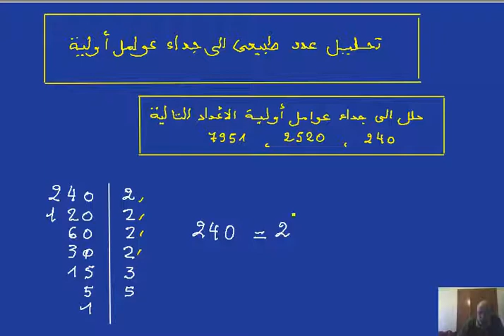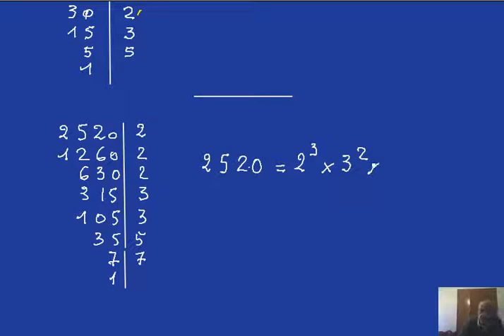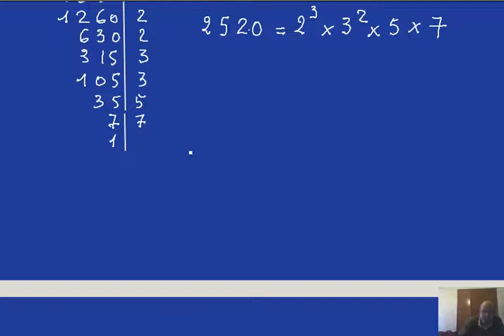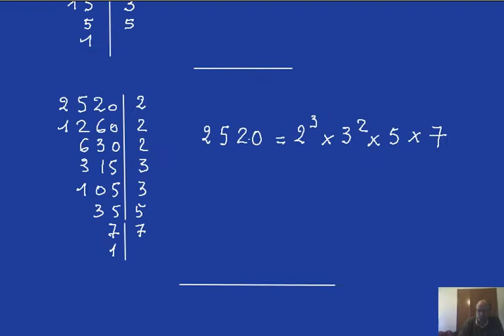2021- 1 AS- تحليل عدد طبيعي الى جداء عوامل اولية - سنة اولى ثانوي